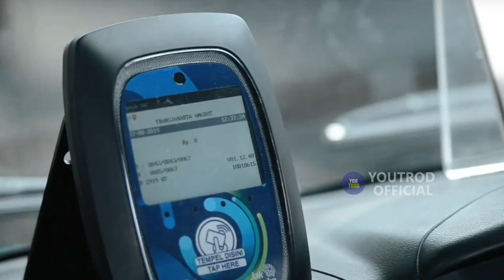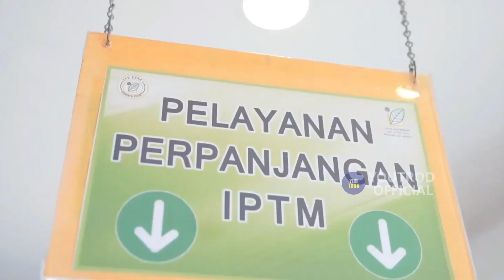22 KARYA ANIES YANG COBA DITUTUP-TUTUPI BUZZER